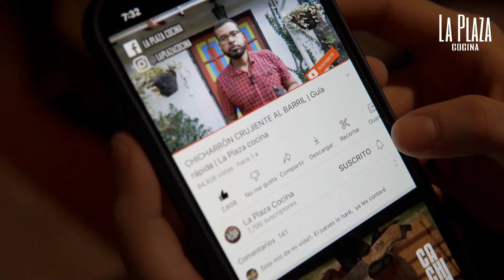Costillar o costillas de res asadas a la parrilla ll LA PLAZA COCINA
Hoy mandamos un costillar de res o vacuno a la parrilla, una preparación lenta pero que si se hace con paciencia y buen control de temperatura se puede lograr un resultado maravilloso.